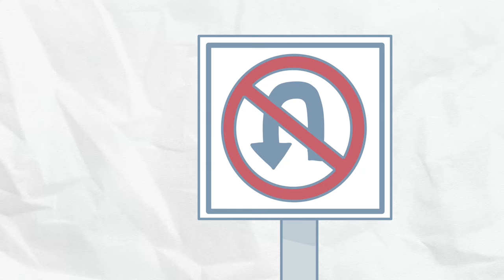My Art School Experience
I'm back with one more animated storytime video from my series 'life is scary'. Have you ever wondered what it's like to study in an art school? Or an art college/academy? What it feels like to choose art as your career path?
Especially if you are a weeb like me? If all you ever drew was anime/manga or simple cartoons and suddenly you are forced to become an anatomy and realism pro? Then you came to the right channel cause I'm planning to share all the ups and downs of my art school life! This video is only and introduction 😊